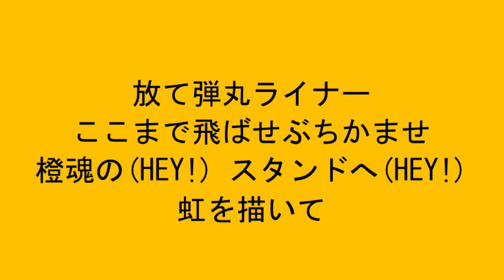巨人 宇佐見真吾 応援歌